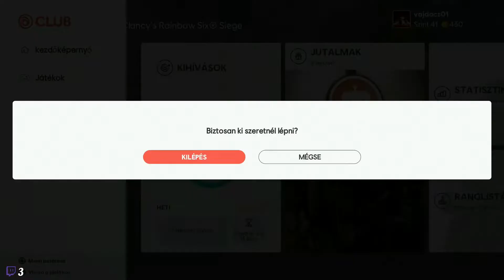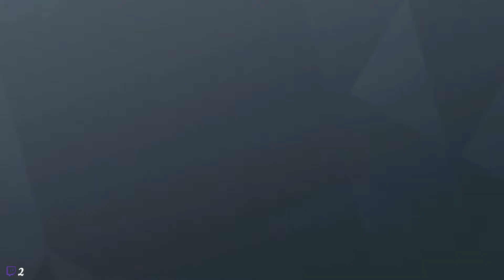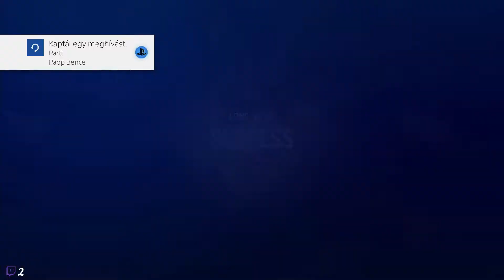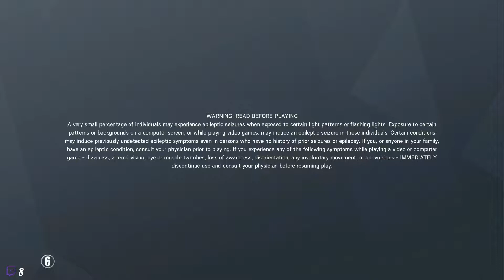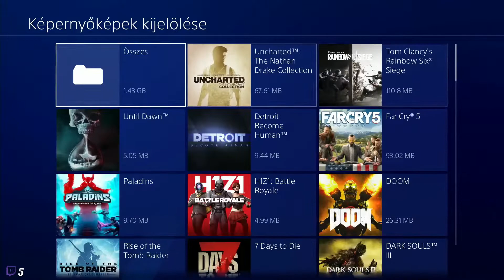[VOD][PS4] Éljen a Silver 2 - Rainbow Six Siege #527 [09.12.]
👋Sziasztok, Csaba vagyok (29 éves). Üdv a csatornán!
🎮💻Szabadidőmben PS4/PC-én játszom, ezeket mindig közvetítem.
🌈🔫Kedvenc játékom a R6: Siege, 2016 március óta játszok vele.
🌐Főként a multiplayer FPS játékok érdekelnek.
🤡Nem vagyok profi, nem is szeretnék az lenni, számomra ez inkább kikapcsolódás.
🤜🤛Csatlakozz egy remek kis Discord közösséghez, és dumálgassunk streamen kívül is
❤Ha szeretnél velem játszani, jelölj be nyugodtan az alábbi platformokon: PSN, Steam, Uplay: vajdacs01
🎲Az alábbi játékaim vannak PS4-en.
✌Ikont és borítóképet készítette: Oláh Gábor (Loryn_GB).

Bővebben:
2014 karácsonyára vettem a Ps4-et, első konzolom volt. Sajnos akkor már a régi Pc-m hulladék volt. Kezdetben Killzone, GtaV, Battlefield 4 pörgött, majd 1 év múlva megjelent a Rainbow Six: Siege, de mivel nagyon olyan játéknak tűnt, amit leginkább ismerősökkel játszunk, így nem vettem meg. Aztán következő év tavaszán elkapott a hév és mégis csak megvettem. De szomorúan tapasztaltam, h a community siralmas, állandóan letk-ztak, kick-eltek. Pedig én odafigyelve játszottam, és nem haltam meg, ellenben a csapat többi tagja berusholva elvérzett az első percben..
Így ismerkedtem meg Viktorral, majd a többiekkel..
A játék megvásárlása után nem sokkal kezdtem el a streamelést.
Első streamem 2016. Jún. 11, de akkor még csak hébe-hóba indítottam. Majd 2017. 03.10.-én elhatároztam, h minden nap fogok liveolni. 19 nappal később már volt 100 feliratkozó, 3 hónappal később (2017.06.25.) pedig az 1000 feliratkozó is összejött. Szilveszterkor már 2400-an, majd MOST (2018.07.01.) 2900-an vagyunk. Aki ismer, tudja, hogy sosem motiváltak ezek a számok, ahogy a likeok, dislikeok sem. Sőt, ledöbbentem, h egy sima Ps4-el is milyen jól elboldogul az ember, már ami liveokat és nézettséget illeti. Szóval, ha csak egy konzolod van, és gondolkozol rajta, h streamelnél, én csak bátorítani tudok Mindenkit ebben, Hajrá!
Mivel egy évvel ezelőtt megígértem, h ha lesz Pc, és Capture Card, akkor az élőadások Twitch-re költöznek, és erre csatornára csak a VOD-ok (twitch liveok) kerülnek feltöltésre. Így aki keresne az a fenti twitch linken megtud találni, de várok szeretettel Mindenkit Discordra is. Remélem találkozom legtöbbetekkel Twitchen is! Szép napot!